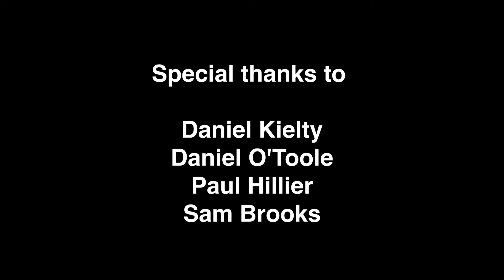Very funny Comedian, Improviser and dog drawer Mark Maier reveals all!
Brilliant comedian Mark Maier talks about comedy, good and bad gigs, winning the dating game in the US, impressions of Eddie Izzard, drawing dogs and much more

All the stills of Mark Maier were shot by me on my medium format Fujifilm GFX100s
A superb camera - talk to me if you want to know more

Steve Best is a comedian and a photographer. He has done nothing else. He has never had another job. Steve was a finalist in the Young Magician of the Year in 1985, passed Grade 8 on the flute, learnt to ride a uni-cycle, can juggle 5 balls, and was in the under 14s Surrey county table tennis squad. When he was 19 he took up the guitar and sat for 8 hours a day practicing until his fingers were sore.
Steve has been all around the world being silly, toured with Frank Skinner, Omid Dialili and Craig Charles, been on TV a few times and is a visiting lecturer at Middlesex university teaching stand-up comedy on the third year drama course
He has always taken photographs. It was some 10 cars ago that he started bringing his camera into comedy clubs and shooting his fellow comics. He has two little chunky books published, Comedy Snapshot (Articul8 2014) and Joke Face (Unbound 2017) Between them there are over 1000 of his photos of comedians from the UK comedy circuit, each with one of their own jokes and several of their weird and wonderful facts. It has never been done before and is a true documentation of the comedy world that he inhabits. During that time he started approaching the photographic documentation of the comedy circuit with much more of an artistic vision. HIs third book. COMEDIANS, is the culmination of the journey. Although COMEDIANS II is the culmination of the culmination of the journey. Will there be more?

You can commission Steve Best to photograph your performance, special events or portraits. You can also book Steve to give his unique talk.